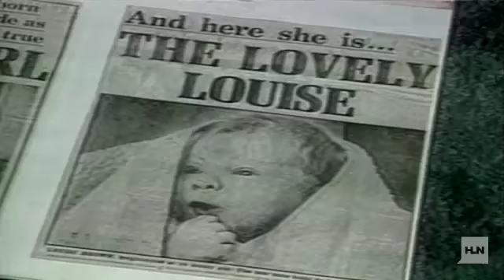Video rewind: World's first test-tube baby born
Louise Brown, born in England, was the world's first test tube baby. At the time, Brown's birth was revolutionary and changed the field of reproductive medicine. We take a look back at Louise Brown's 25th birthday celebration from 2003.